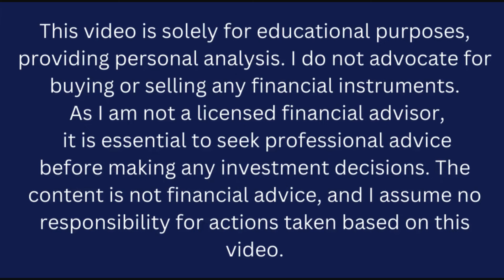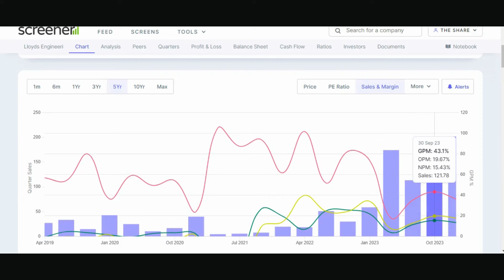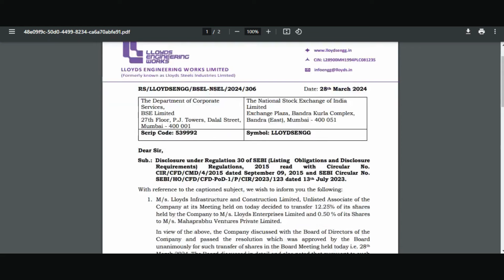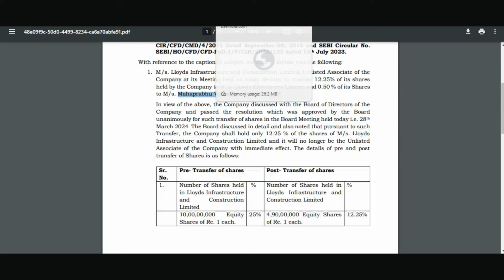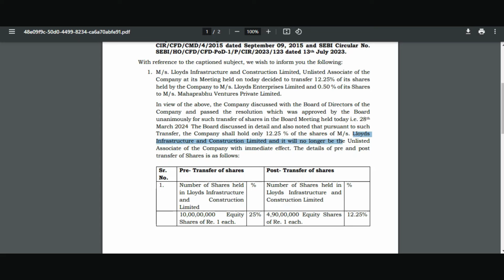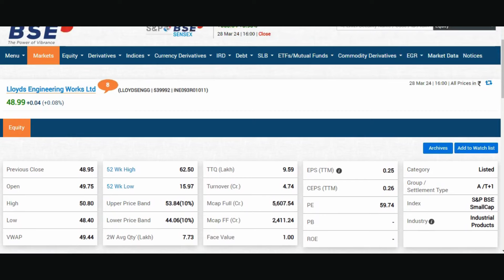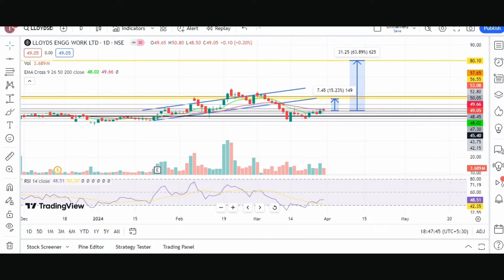Lloyds Engineering Works ltd latest news today | Lloyds steel Industry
📚 Educational Excellence: "The Share Shiksha" is committed to empowering you with the knowledge needed to make informed investment decisions. Whether you're a seasoned investor or just starting in the stock market, our educational content is tailored to enhance your financial literacy and elevate your trading skills.

Join us on "The Share Shiksha" as we unravel the secrets behind Lloyds Engineering Works Ltd, providing you with the expertise to navigate the stock market with confidence. Don't miss out on this valuable educational resource that could transform the way you approach investing! Happy investing! 🚀📈

stock market
multibagger stocks
multibagger shares